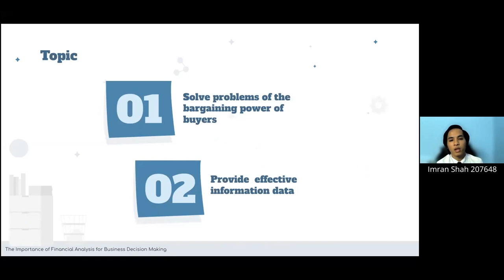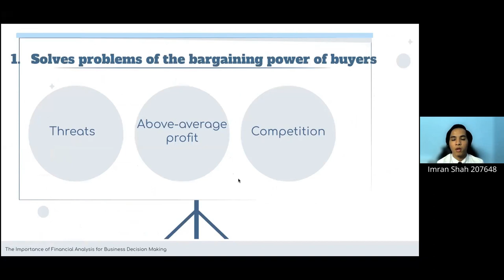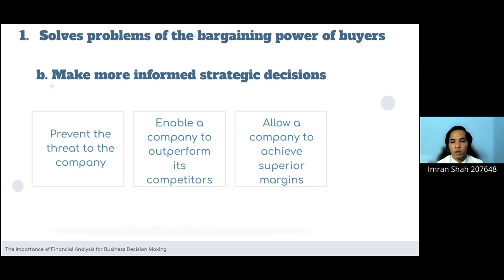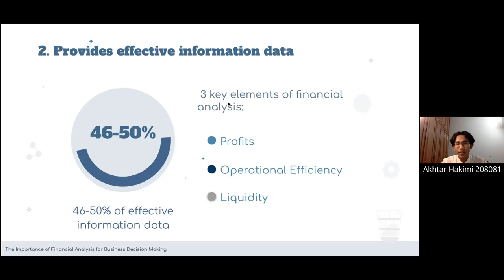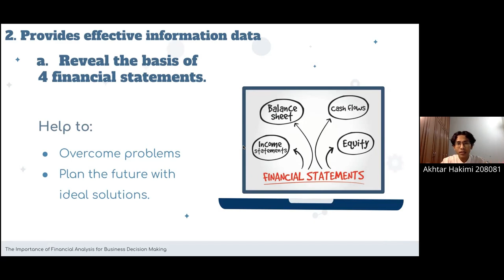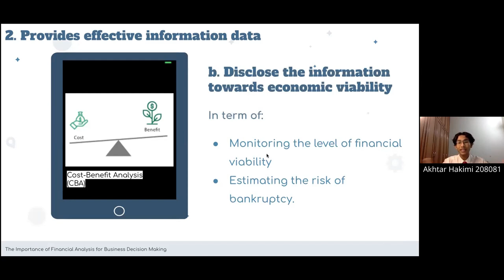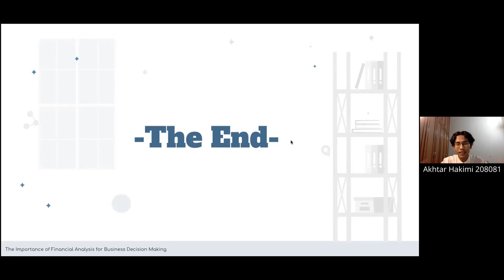LPE2301 G88 AP Portfolio (Pair) - Imran Shah and Akhtar Hakimi